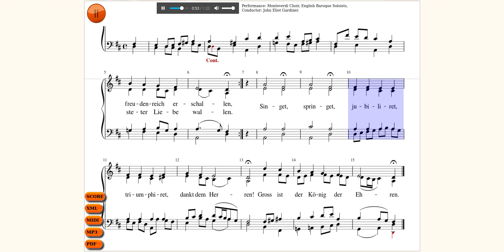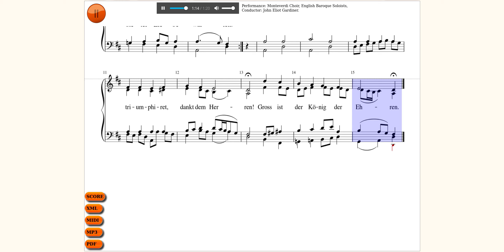377. Wie schön leuchtet der Morgenstern (Zwingt die Saiten in Cythara). Chorale J.S. Bach. BWV 36.4.